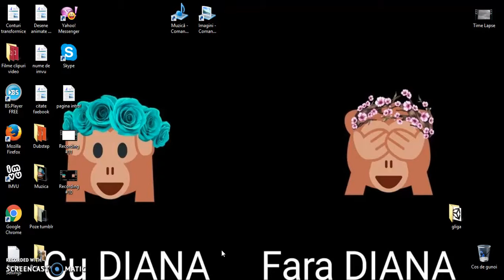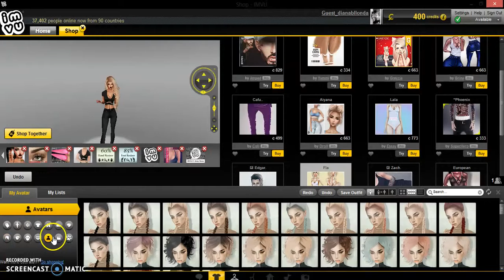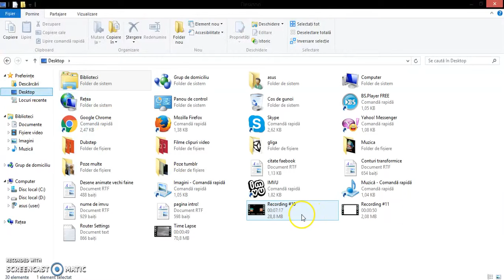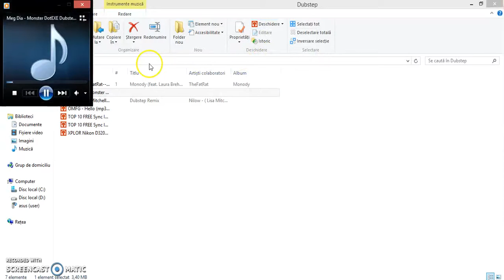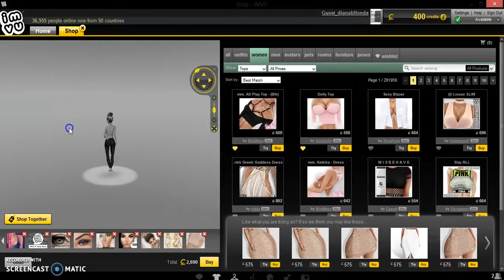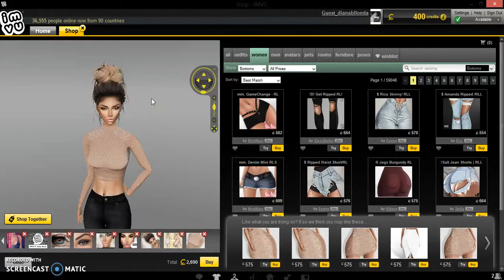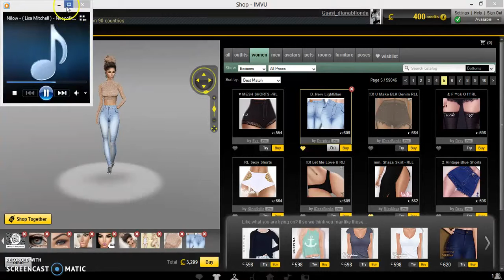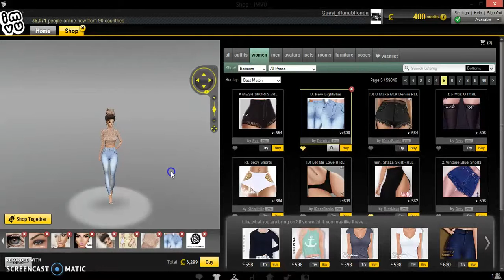Incercam outfitul lui Rihanna l IMVU